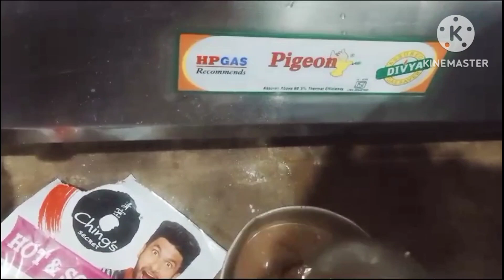hum log gye birthday party manane Keye bahut enjoy 🎉🥳vlog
hum log manaye birthday party bahut maza aaya 🎉🥳@bhawna jaiswal

hello guys hum vlog me batane vale h ki aaj hum gye birthday party manane 🎉🎉Keye bahut enjoy aaya bahut hi maza guys agar mera video aap logo ko pasand aaye to please mere channel ko subscribe kar lijiye please support me femily 🙏🙏🙏🙏🙏🙏🙏🙏🙏🙏🙏🙏🙏🙏🙏🙏

@armaanmalik 2154
@femily. fitness channel
@payalmalik 3133
@hema ki kahani
@chanchanvlogs 5930
@mr Vishnurajfun
@malti Chauhan
@sachin manisha4437

@snappy girl
@sneha sachdeva26

gorakhpuriya bhauji gorakhpur bhauji blog
gorakhpuriya bhauji 53 me Vishnu raj Amit blog
kitto blog Rohan Sharma Priya Rohan Sharma Priya Rohan Sharma Priya Rohan Sharma Riya Rohan Rohan Priya chandigarh Rohan Priya love marriage Savitri Kumari official Savitri Kumari Jharkhandi beti savitri kumar Maharashtra bahu

savitri kumari marriage
savitri ki duniya